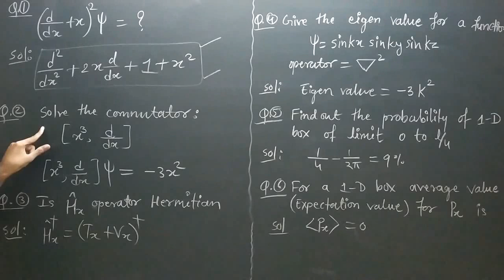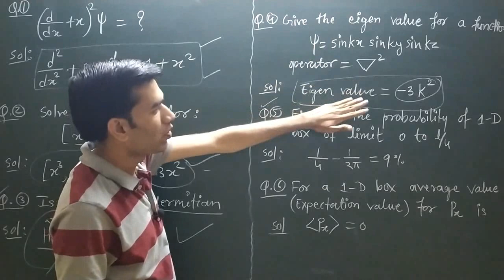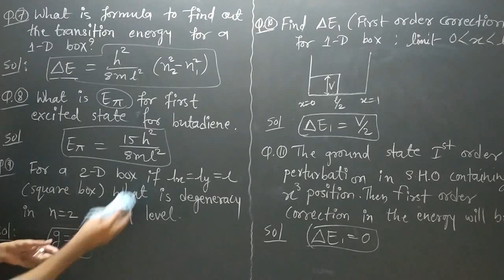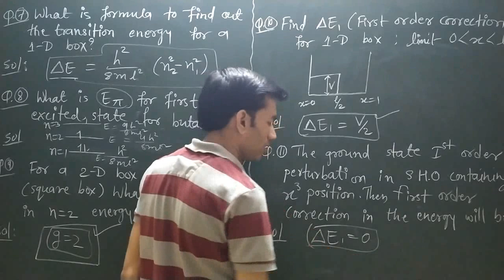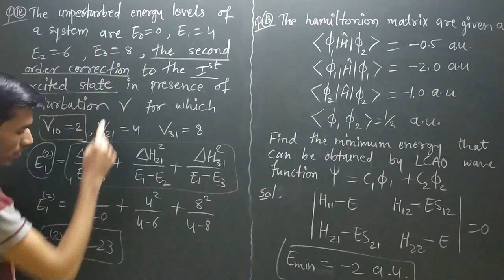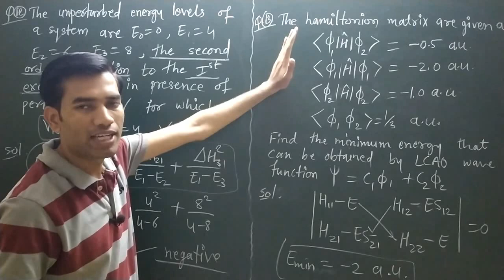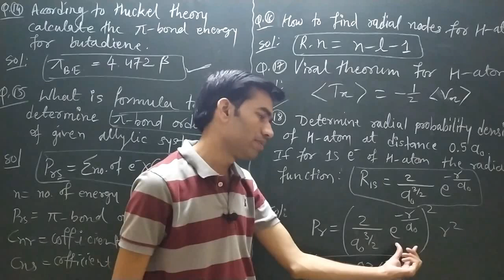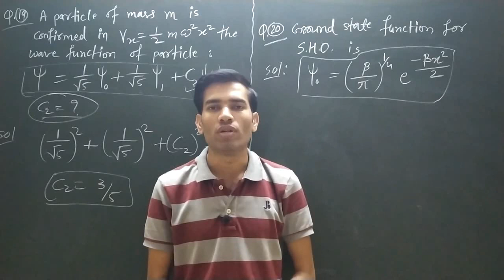Quantum Chemistry | Important Concepts for CSIR NET DEC 2019 | 20 Questions on quantum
My Tripod
My Dream Camera
My Mic
My Pen Tab
My Vlogging Tripod
My Speakers
Inorganic Chemistry Books
Organic Chemistry Books
Physical Chemistry Books
Quantum Chemistry | Important Concepts for CSIR NET DEC 2019 | 20 Questions

Quantum Chemistry
Quantum Chemistry for CSIR NET
Quantum Chemistry for IIT JAM
Quantum Chemistry for GATE Chemistry
Important concepts of Quantum Chemistry